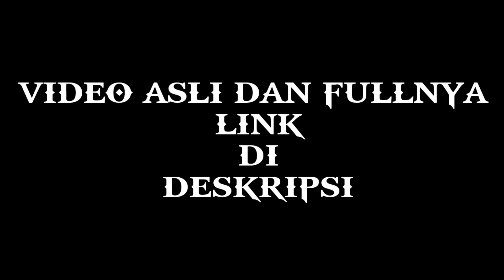REAKSI ENTRUV KETEMU TIKTOKER PURA PURA AJAK DAMAI DI ERANGEL | PUBG MOBILE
SC TIKTOK : YUKEN